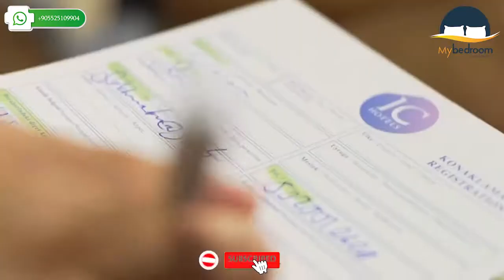أي سي فنادق ريزيدنس الخمس نجوم || IC Hotels Residence Antalya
📌This luxury resort offers a high-end all inclusive approach, with an extensive garden setting, private beach and outdoor pool (13123 ft²), forming an oasis of peace and calm.
📌IC Hotel Residence provides a diversity of activities for relaxing and recreational purposes. The spa is designed with an oriental appeal and you can choose from a variety of services such as a Thai massage, mud bath and various skin treatments. You can also experience parachuting and jet skiing among the many activities available.
📌يوفر هذا المنتجع الفاخر مجموعة خدمات شاملة ومتطورة مع بيئة حدائق واسعة وشاطئ خاص ومسبح خارجي (بمساحة 4000 متر مربع) ليشكل بهذه التوليفة الرائعة واحة من الهدوء والأمن والجمال.
📌يوفر IC Hotel Residence مجموعة متنوعة من الأنشطة لأغراض الاسترخاء والترفيه، وقد تم تصميم السبا بذوق شرقي، كما يُمكن للضيوف الاختيار بين مجموعة متنوعة من الخدمات مثل التدليك التايلاندي وحمام الطين والعلاجات الجلدية المختلفة، كما يُمكنهم تجربة الهبوط بالمظلات والتزحلق على الماء وغيرها من الأنشطة العديدة الأخرى المتوفرة.
📌Huzur ve sakinlik vahasına sahip bu lüks tesis; geniş bahçesi, özel plajı ve açık yüzme havuzu (4000m²'lik) ile en yüksek kalitede herşey dahil anlayışı ile hizmet vermektedir.
📌IC Hotel Residence, rahatlatıcı ve eğlence amaçlı çeşitli aktiviteler sunmaktadır. Spa, doğunun cazibesi ile tasarlanmış olup Tay masajı, çamur banyosu ve çeşitli cilt bakımları arasından seçim yapabilirsiniz. Ayrıca paraşüt ve jet ski gibi birçok etkinliği tecrübe edebilirsiniz.
📌В этом роскошном курортном отеле с обслуживанием высшей категории организовано питание по системе «все включено». К услугам гостей большой сад, частный пляж и открытый бассейн площадью 4 000 кв. м, которые превращают отель в оазис тишины и спокойствия.
📌В отеле IC Residence представлен большой выбор возможностей для отдыха и релаксации. Декор спа-центра оформлен в восточном стиле. В нем гости могут заказать множество услуг, таких как тайский массаж, грязевые ванны и различные процедуры для кожи. Кроме того, гости смогут заняться различными видами активного отдыха, в числе которых прыжки с парашютом и аквабайк.